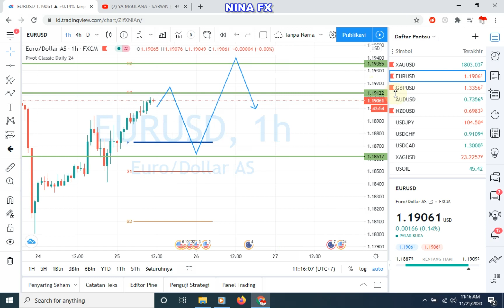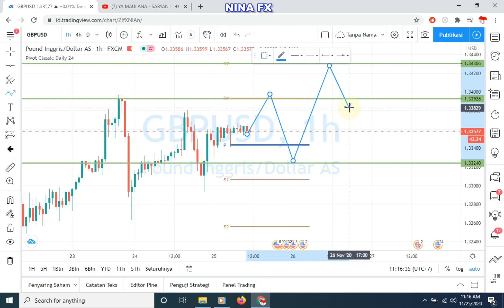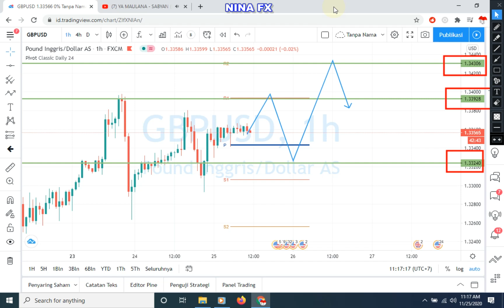EURUSD & GBPUSD Daily Forecast for Wednesday November 25, 2020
eurusd & gbpusd potential for this day.